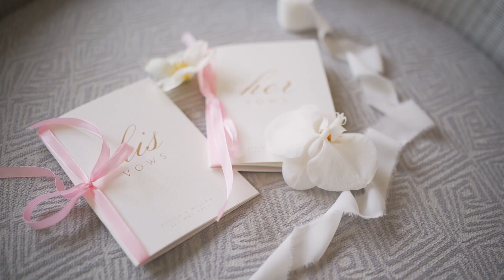DESTINATION WEDDING | JESSICA & WILSON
Câu chuyện của Jessica và Wilson bắt đầu vào năm 2014, khi Jessica mới 17 tuổi và bắt đầu đi làm thêm với một công việc part-time. Wilson lúc ấy là quản lý của Jessica, cả hai chưa từng nghĩ về một ngày sẽ đến với nhau, yêu nhau hay cùng nhau về chung một nhà. Vậy mà mười năm trôi qua, mối duyên tự nhiên đã đưa hai bạn từ đồng nghiệp thành bạn thân, người yêu rồi hôm nay kết duyên chồng - vợ. Jessica chính là ngoại lệ trong quy tắc của Wilson 10 năm về trước - một tình yêu nảy nở từ công việc.

Cũng bởi khởi đầu ấy, Wilson không chỉ là bạn hay người yêu mà còn là người dẫn dắt tuyệt vời của Jessica. Sự thấu hiểu, cảm thông và dìu dắt, chỉ bảo, chăm sóc ấy đã biến cô gái 17 tuổi ngây ngô ngày nào trở thành một cô gái độc lập nhưng ngọt ngào của hôm nay. Để trên lễ đường đầy hoa của ngày trọng đại, cô ấy tự tin mình là bông hoa nở rộ chín muồi, cùng sánh bước với người chồng mà mình lựa chọn.

“Em tìm thấy anh vào năm 2014, hôm nay em chọn anh. Và nếu trăm năm nữa trôi qua, em vẫn sẽ chọn lại anh. Em yêu anh!” - Lời vows chân thành từ cô dâu xinh đẹp Jessica làm cho cả lễ đường lắng đọng. Giây phút lời nói “I do” được nói ra nhẹ nhàng như cách CDCR đã nghĩ rất kỹ và quyết định đã được ấp ủ từ lâu, hôm nay là lúc mọi nỗ lực cho đích đến được đền đáp.
Chúc hai bạn luôn hạnh phúc như vậy nhé ❤️
Decor: Hoàng Long Wedding & Event Decoration
Photo: Eternal Studio
Mc: Binh Nguyen Dang
Makeup Artist: HangMunn Makeup Studio
Venue: Hyatt Regency Danang Resort And Spa
Đối với Alego Story mỗi khoảnh khắc là một câu chuyện, mỗi câu chuyện đều đáng được chia sẻ.
𝐀𝐋𝐄𝐆𝐎 𝐒𝐓𝐎𝐑𝐘  " 𝐓𝐞𝐥𝐥 𝐒𝐭𝐨𝐫𝐢𝐞𝐬 𝐈𝐧 𝐂𝐢𝐧𝐞𝐦𝐚𝐭𝐢𝐜 𝐋𝐚𝐧𝐠𝐮𝐚𝐠𝐞 "
• Address: 67B Phạm Quang Ảnh, Đà Nẵng